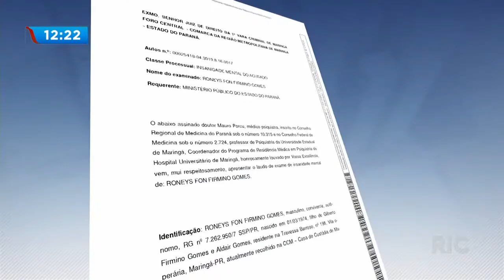Caso maníaco da torre: defesa vai recorrer do laudo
A defesa vai recorrer do laudo que afirma que ele era capaz de entender o caráter ilícito do que fazia. Roney Fon Firmino Gomes é acusado de homicídio e ficou conhecido como o maníaco da torre. Confira todos os detalhes na reportagem!